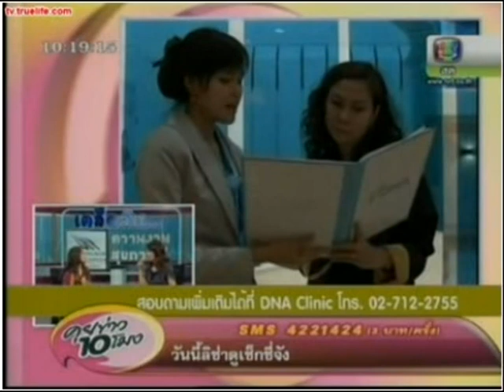Thailand TV program about gold thread implantation.